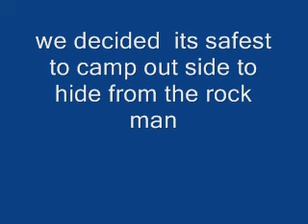the ROCK MAN !!!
a beautiful day turns out in to true sickness